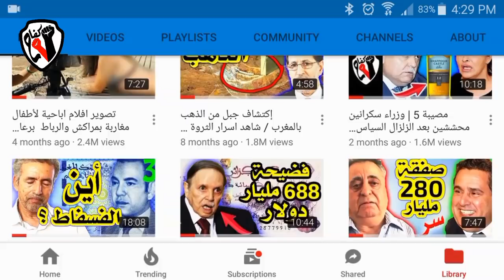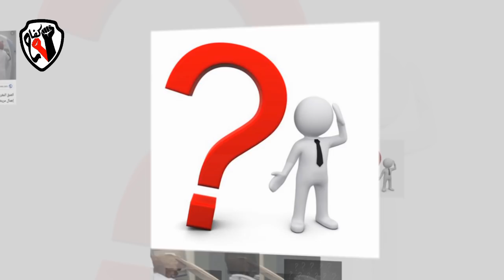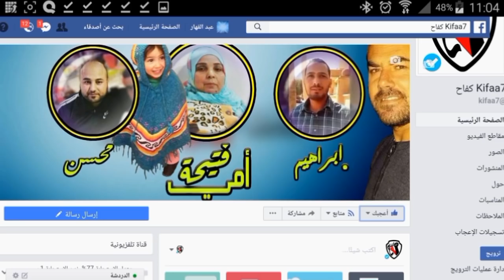مصيبة 11 | تعويم الدرهم وكذب الوزير الداودي ورفع الدعم والاسعار /الحكومة الكذابة / مصير المغاربة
في هذه الحلقة مصيبة 11
تعويم الدرهم المغربي
فضيحة الوزير لحسن الداودي
رفع الدعم والغاء صندوق النقاصة
الحمومة المغربية الكذابة